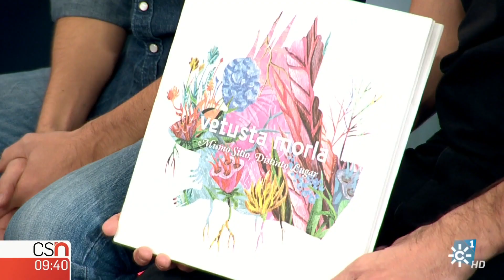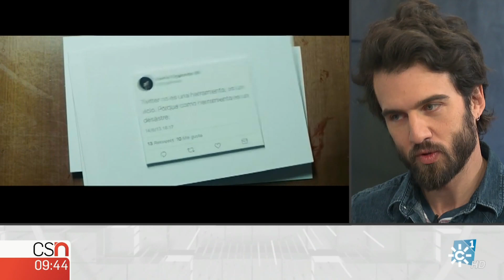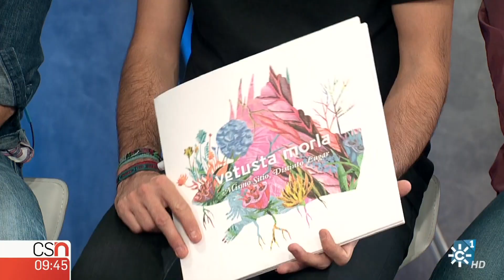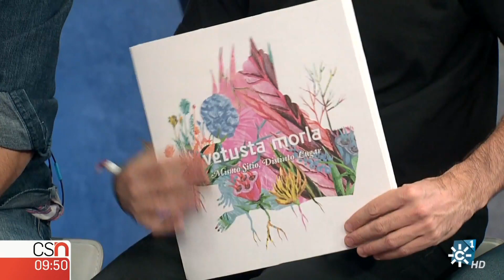La Entrevista | Vetusta Morla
La banda madrileña de rock ha visitado "La entrevista del Buenos Días, Andalucía" para presentarnos su último trabajo 'Mismo sitio, distinto lugar'.